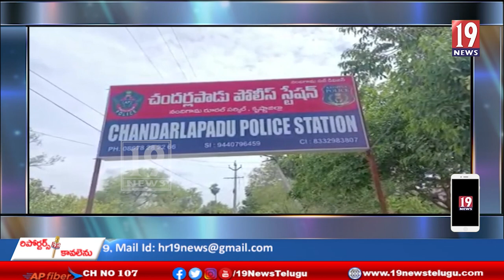చందర్లపాడు బడ్డీ కొట్టు దగ్ధం చేసిన కేసులో ముద్దాయి అరెస్టు రిమాండ్ కు తరలింపు.. ఎన్టీఆర్ జిల్లా